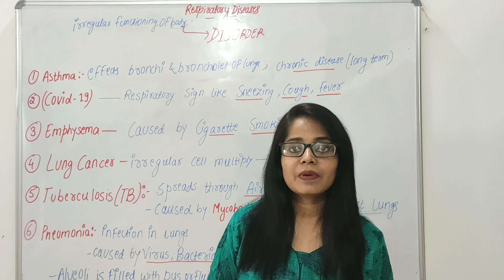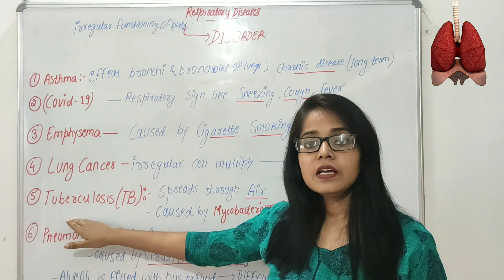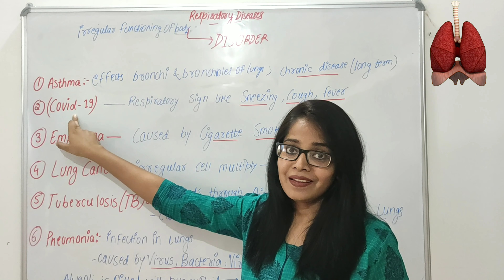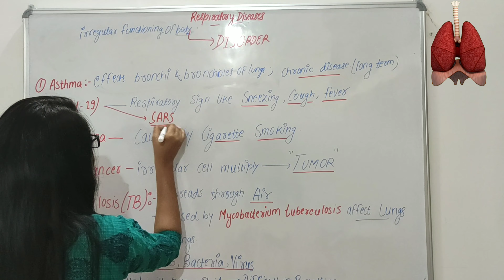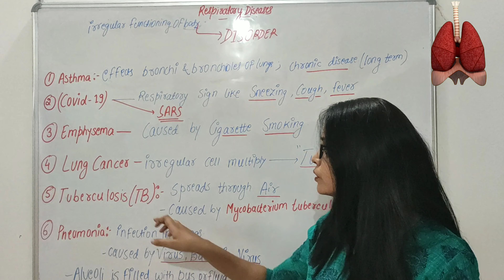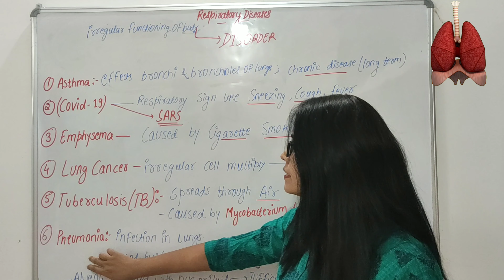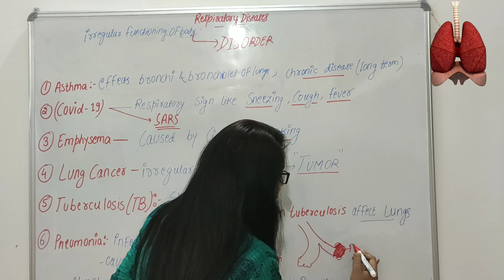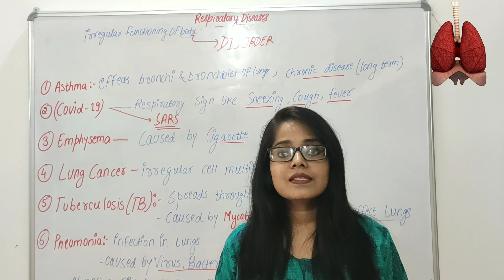Class 10 || Respiratory Diseases||Biology - By Kajal Vansh Ma'am